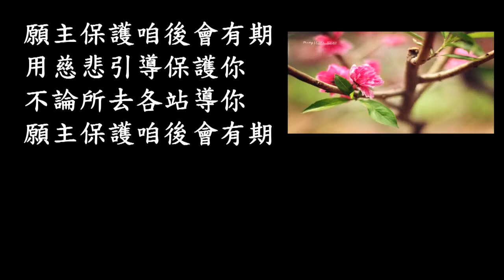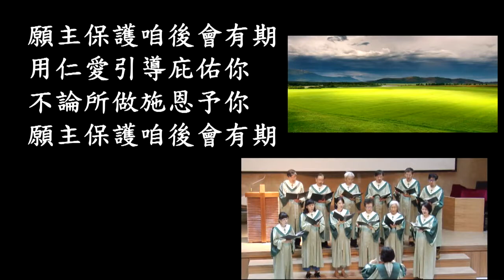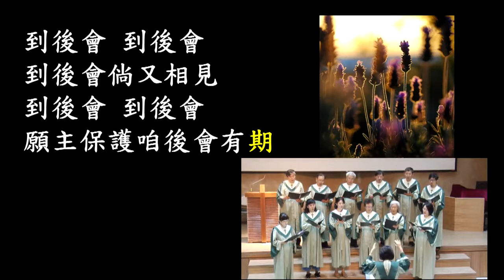God be with you till we meet again 願主保護咱後會有期